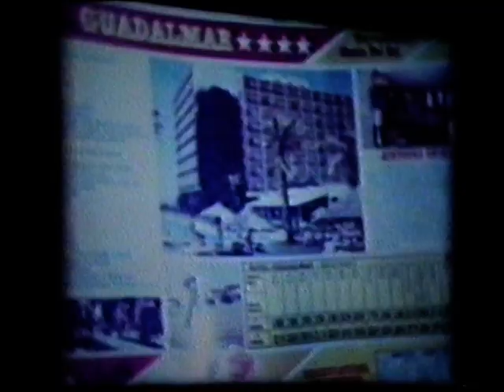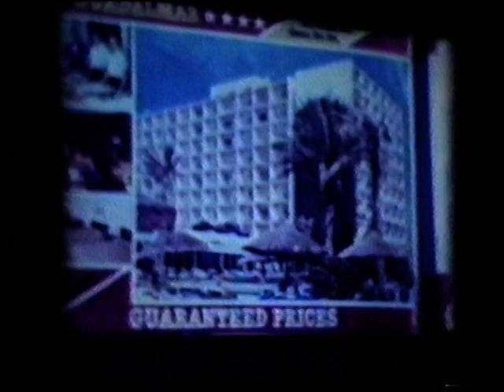Benidorm Early 80s